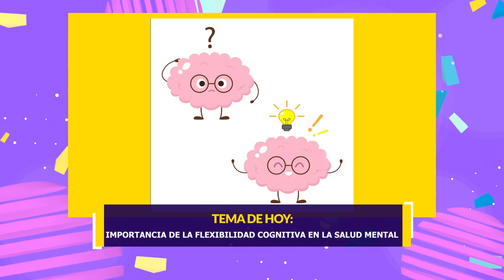Bienestar: importancia de la flexibilidad cognitiva en la salud mental